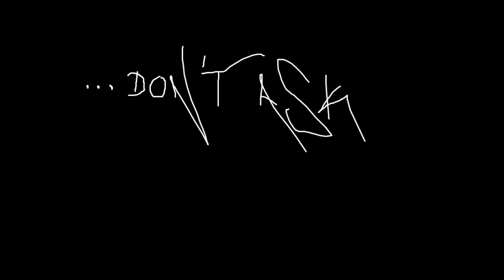this is PROPAGANDA...by Hanja Martes & Jera Diarc